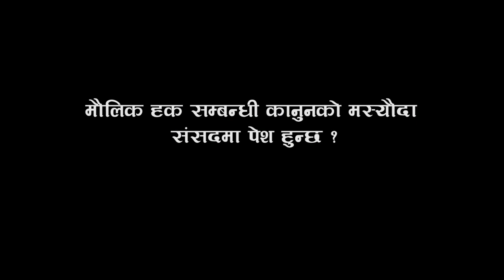सभामुख कृष्णबहादुर महरा अन्तर्वार्ता । Speaker Krishna Bahadur Mahara Interviews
प्रतिपक्षी दल कांग्रेसले उठाएको संवैधानिक विषयलगायत पछिल्लो घटनाक्रमबारे सभामुख कृष्णबहादुर महरासँग स्पेसखबरले गरेको संक्षिप्त कुराकानी :